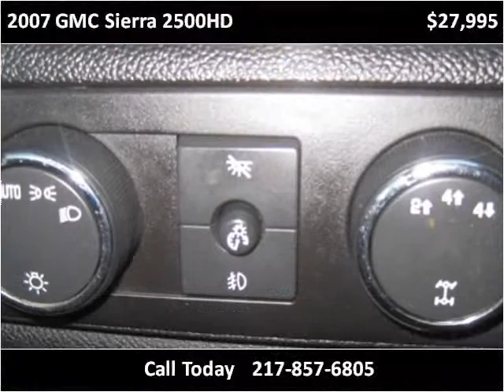2007 GMC Sierra 2500HD Used Cars Teutopolis IL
This 2007 GMC Sierra 2500HD is available from Teutopolis Auto Sales.